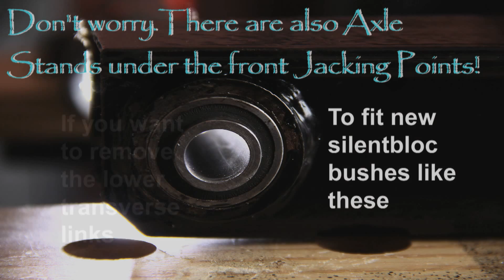Lanchester L. D. 10 Brake Compensator Rebuild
The Lanchester L. D. 10 has mechanical brakes. A brake compensator fits behind the front chassis cross-member. It is listed in the owners manual as maintenance  free, but after over 60 years on the road it may benefit from a good clean.